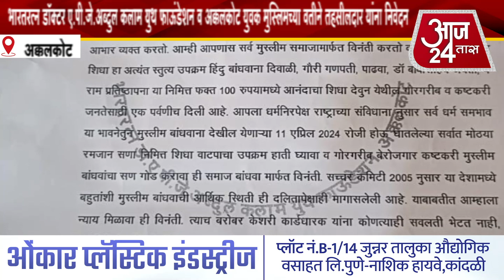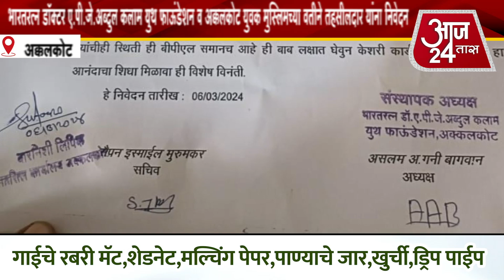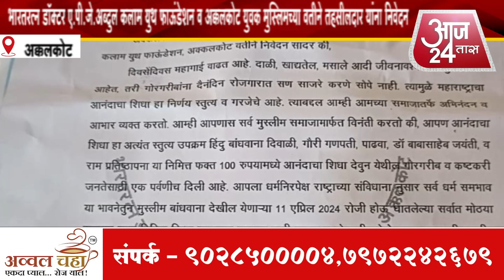भारतरत्न डॉ.ए.पी.जे.अब्दुल कलाम युथ फाऊंडेशन व अक्कलकोट युवक मुस्लिमच्या वतीने निवेदन